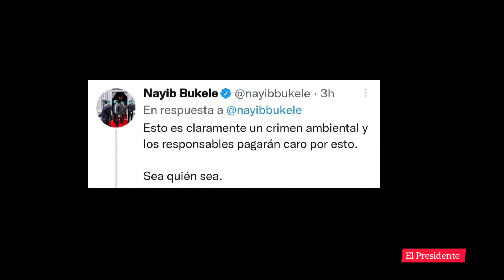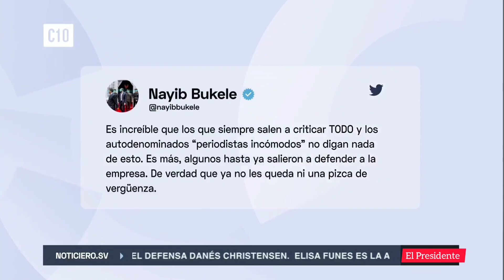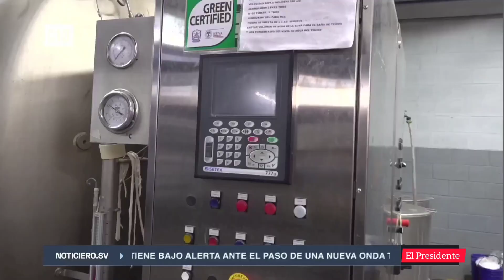CRIMEN AMBIENTAL EN EL SALVADOR El Presidente Nayib Bukele Reacciona 😡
La Policía Nacional Civil capturó al gerente de operaciones de St Jack's, Arturo Martínez, y al jefe de mantenimiento de dicha empresa, Efraín Antonio Ruballo, por contaminación ambiental, tras constatar que una pigmentación roja, utilizada en la industria textil, fue vertida desde la fábrica ubicada en el Plan de La Laguna, en Antiguo Cuscatlán, hasta los cuerpos de agua y fue detectada en la quebrada El Piro.